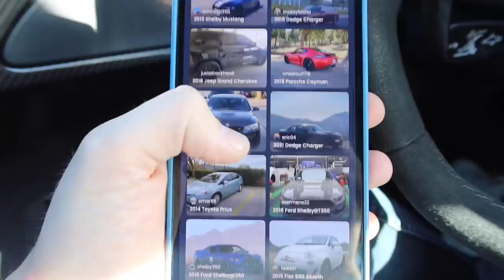I HOSTED A FAN MEET AND THIS HAPPENED...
Family friendly